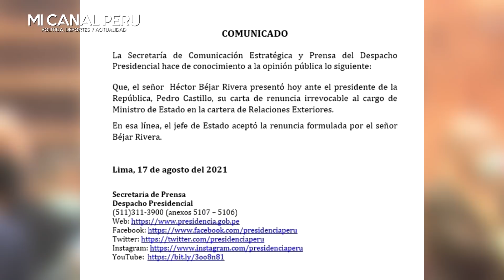AL FIN CASTILLO ACEPTÓ RENUNCIA DE HÉCTOR BÉJAR POR MANCILLAR EL HONOR DE LA MARINA DE GUERR4